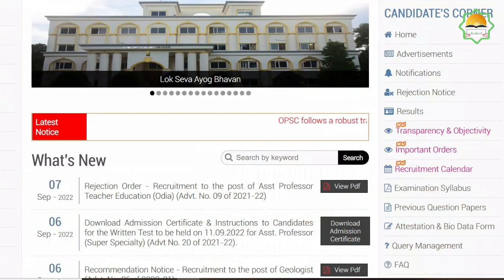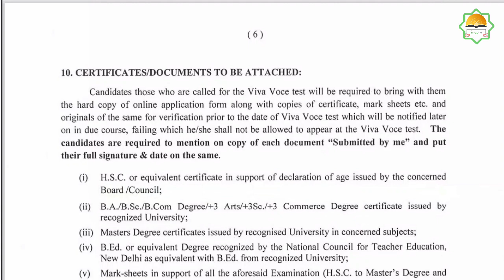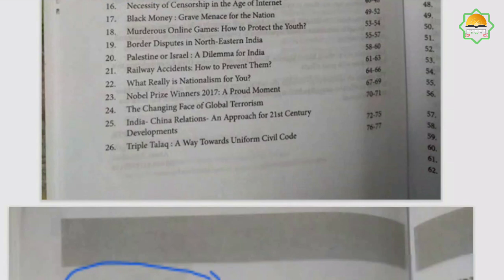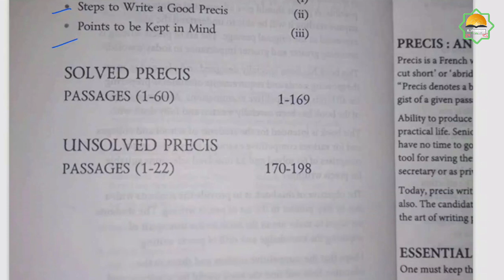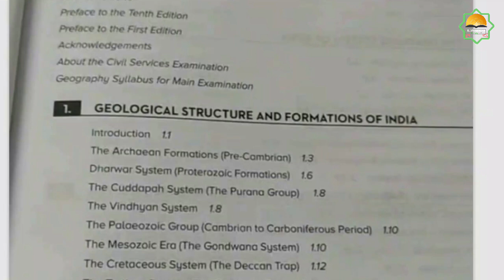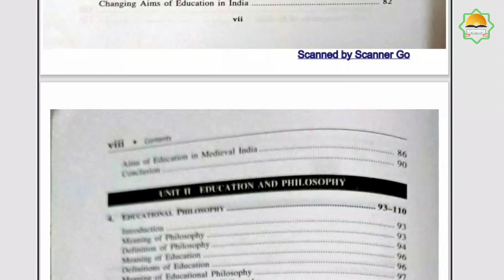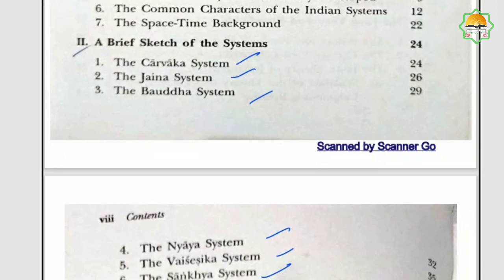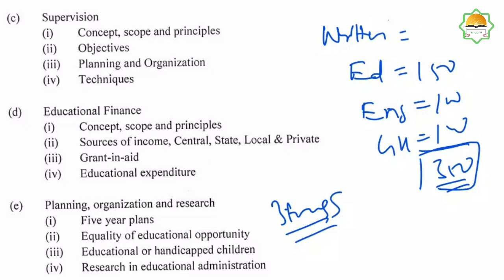Odisha Education Services || OES || School Branch || Preparation Strategies || Most Helpful Books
RECOMMENDED BOOKS
1. 151 ESSAYS

2.PRECIS WRITING
(Quotations + The Best Approach To Precis Writing)

3. LETTER WRITING
(A Handbook for Letter Writing )

4.GENERAL KNOWLEDGE

A. INDIAN HISTORY
(Objective Indian History & National Movement 3ed (UPSC Civil Services Preliminary Examination) by GKP/Access)

B. INDIAN GEOGRAPHY
(Geography of India (English|10th Edition) | UPSC | Civil Services Exam | State Administrative Exams )

C. SCIENCE
(2500 + Objective General Science)

5. EDUCATIONAL PHILOSOPHY
(A Comprehensive Study of Education )

6. EDUCATIONAL PSYCHOLOGY
(Essentials Of Educational Psychology - 3rd Edition )

7. EDUCATIONAL ADMINISTRATION AND SUPERVISION

(Educational Administration, Supervision And School Management (2nd Revised And Enlarged Edition)

Our Telegram Channel for open Discussion

Description

SSB LECTURER EXAM is one of the toughest exam in term of higher education in Odisha. So this channel provides you the guidance and up-to-date notification regarding ssb lecturer

teacher education
inclusive education
curriculum
curriculum studies
curriculum model
committees and commissions
statistics in education
Research in Education
planning policies in education
crack NET JRF
easy trick on educational concept
Dhasu trick on Education
SSB lecturer examination
SSB odisha
SSB LECTURERS
OES
Odisha Education Services

01. Trick on Educational philosophy

02. Trick on Indian Philosophy

03.Trick on Western Philosophy

04. Trick on PYQ

05. Trick on Educational Sociology

06. Trick on Educational Psychology

07. Trick on Educational Commission

08. Trick on Educational Research

09.Odisha SSB Lecturer

10. Short Motivation Videos

All rights are reserved to  © Education with DB Sir Channel  and no part of the content is reproduced nor modified at any circumstances ,if it is seen that anyone will use our content without prior permission legal action may be taken against  them